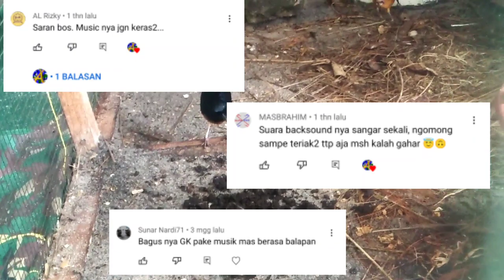JANGAN BINGUNG LAGI LURR | CARA MENGATASI MURAI BATU STRESS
cara mengatasi murai stres akibat sangkar jatuh maupun karena dipegang,hanya dalam waktu 3 hari murai stres kembali pulih dengan cara yang saya berikan,silahkan disimak serta dipraktekan dirumah apabila dulur2 semua mempunyai kasus yang sama seperti saya yaitu murai stres akibat dipegang.

cara mengeluarkan nya begini om

Tonton juga pancingan murai batu agar koar koar.